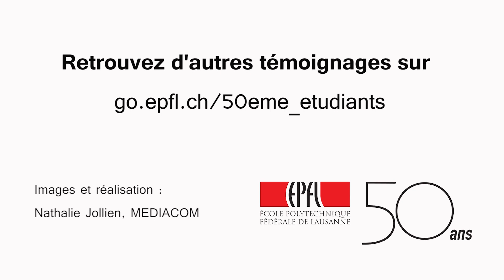Série 50ème - Diane Bernard-Bruls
L'EPFL fête ses 50 ans en 2019. Et eux, comment s'imaginent-ils à 50 ans ?
Découvrez notre série consacrée aux étudiants de l'EPFL avec, pour commencer, Diane Bernard-Bruls, 22 ans, française, en Master en génie chimique et biotechnologie, présidente de l’AGEPoly.

Retrouvez d'autres témoignages sur: go.epfl.ch/50eme_etudiants